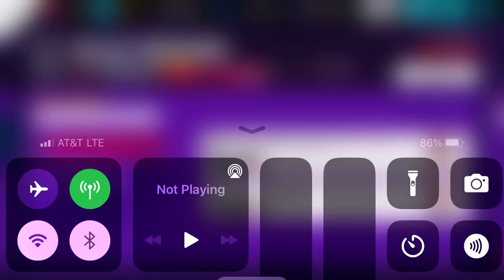Asphalt 9 - Drive Syndicate - An Old Friend II: Mission 7